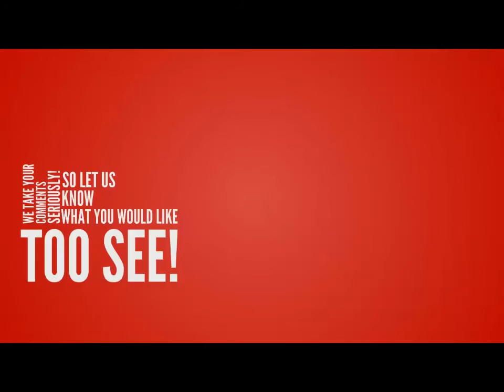DINO STRIKE! Arcade Shooter! Light Gun Game! Volcano Cave's Mission!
Here is Volcano Caves Mission of the arcade shooter "Dino Strike". Its basically a poor man's house of the dead, but instead on zombies you have to face much faster face eating dino's! Collect Eggs and don't waste bullets if you want to survive!